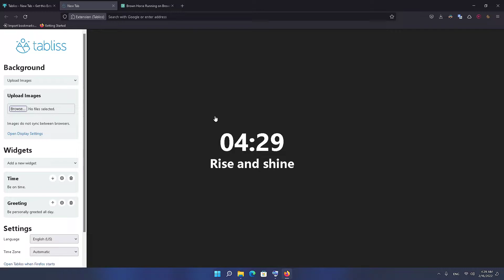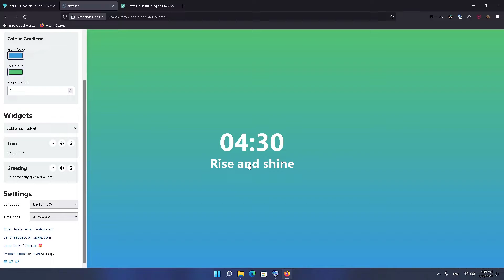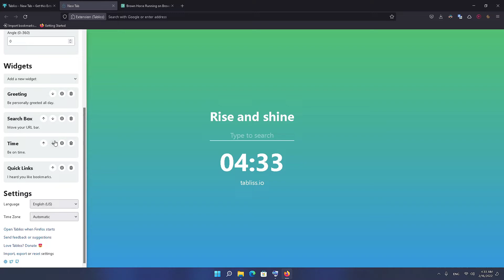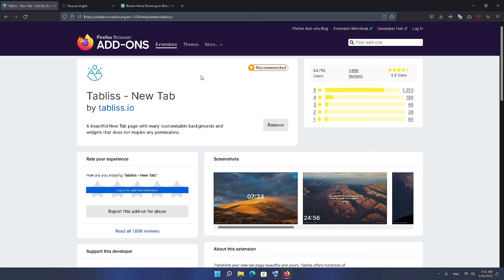Tabliss Browser Extension Full Review (Best New Tab Addon For Firefox )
Tabliss Extension Review, in this video we will cover Tabliss Firefox addon, one of the best browser extensions for Firefox homepage, Tabliss New Tab Addon for Mozilla Firefox. to change the default homepage of your web browser.

Tabliss Settings
How to use Tabliss new tab addon and how to add custom wallpapers, add links, and use your preferred search engine. Tabliss Extension Full Review.

🔥For More🔥

In This section, you will find the best browser extensions that should be on your web browser.